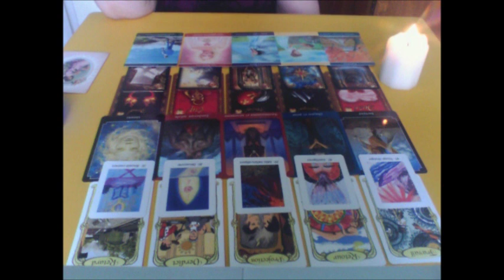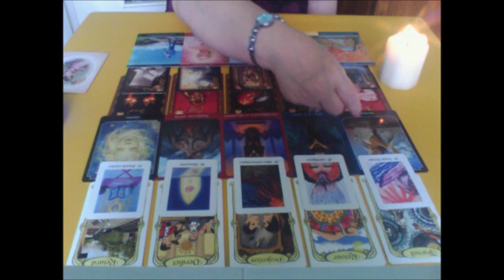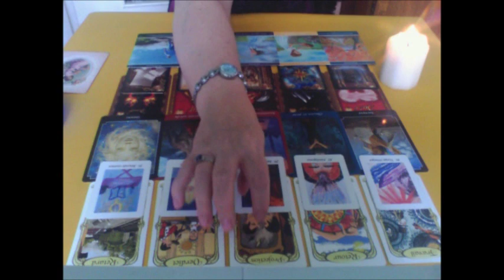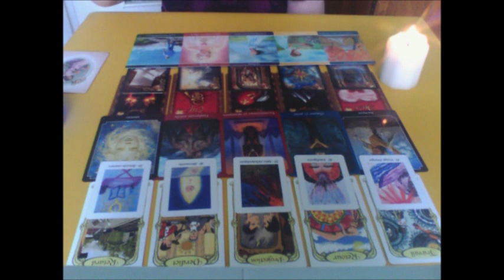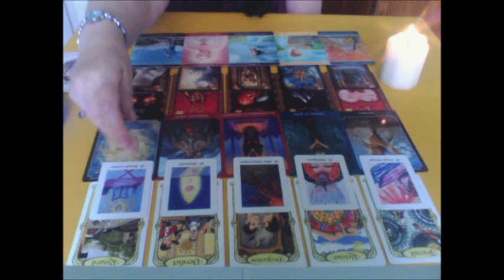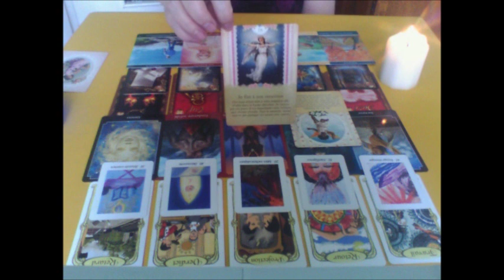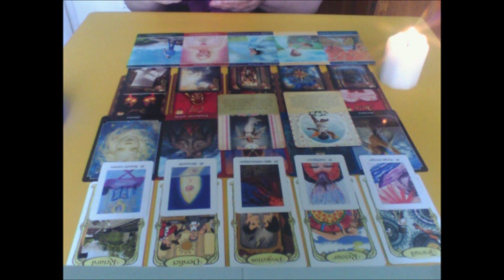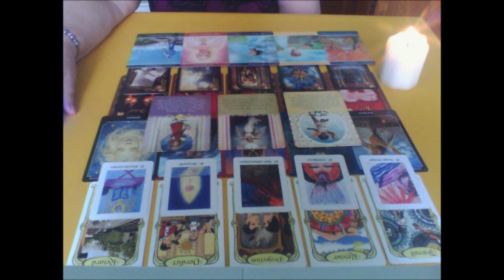Ames jumelles en triangulaire, reconnaisser vos torts pour avancer